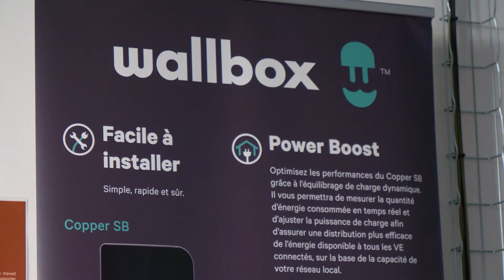Paris Motorshow 2022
A recap of the magical Paris Motor Show 2022